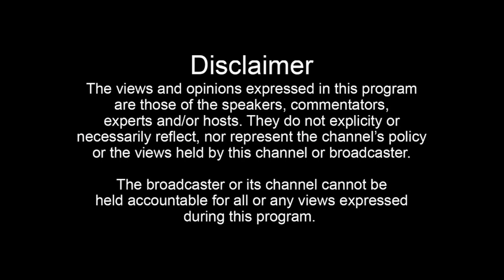ਫੇਸਬੁੱਕ ਤੇ ਆਪਸ ਵਿੱਚ ਨਾ ਲੜੋ ਚੰਗੇ ਕੰਮਾਂ ਲਈ ਪੋਸਟਾ ਪਾਇਆ ਕਰੋ- Babbu Maan